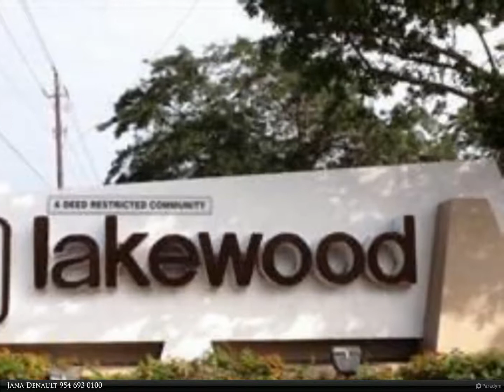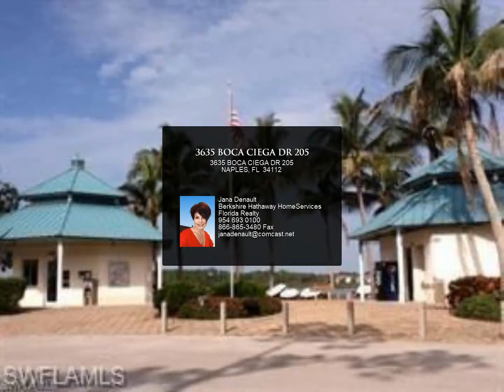3635 BOCA CIEGA DR 205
3635 BOCA CIEGA DR 205

ANNUAL RENTAL - This second floor condo is located in the quiet neighborhood of Lakewood Community, close to Sudgen Park where you will find a beach, sailing, skiing, playground, walking and jogging trails, pavillions. Also conveniently located dining facilities. New tile throughout, newly remodeled kitchen with granite countertops and tiled backsplash, new microwave. Screened-in lanai. Only 10 minutes to downtown Naples and beaches. No smoking allowed in condo or on lanai. No storage available; no pets. ***Information contained herein deemed reliable but not guaranteed***

Jana Denault
Berkshire Hathaway HomeServices Florida Realty